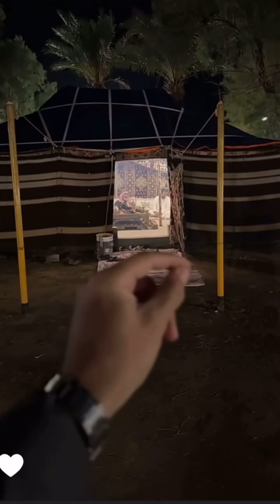عوكل الشمري / عزوز قرر ينحف